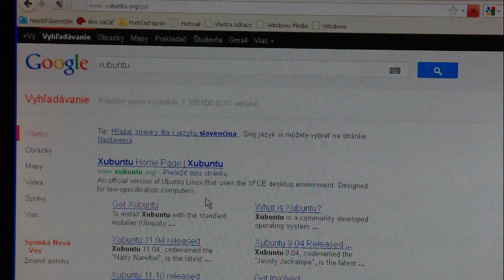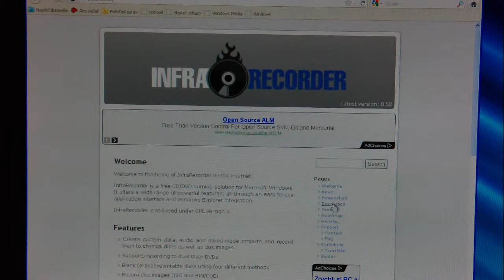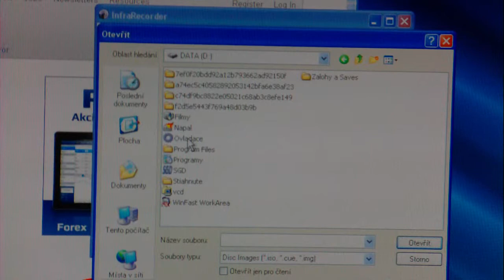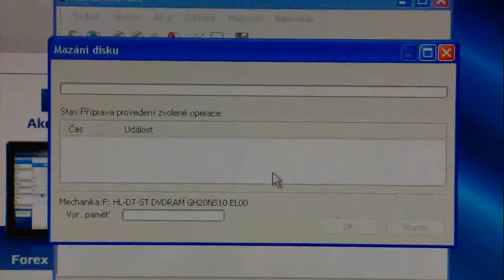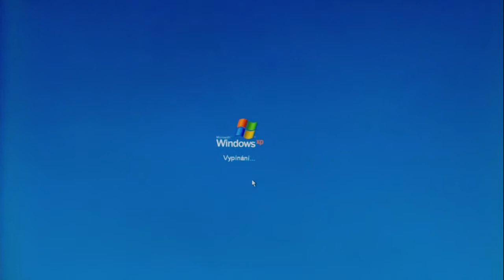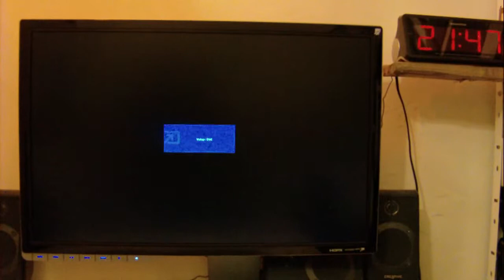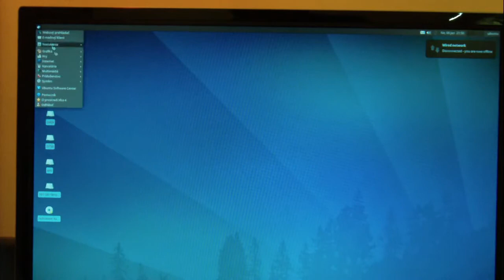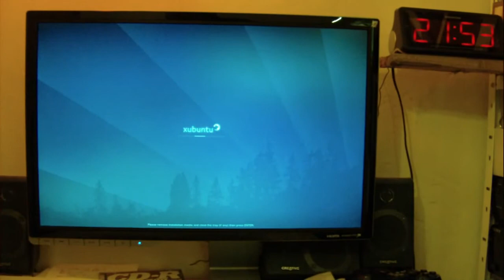Linux Xubuntu 11.10 bez inštalácie - without installation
Slovak: Ako vyskúšať xubuntu 11.10 bez inštalácie. Použitím CD-cka.
English: How to trying xubuntu 11.10 without installation. Using one CD-rom.